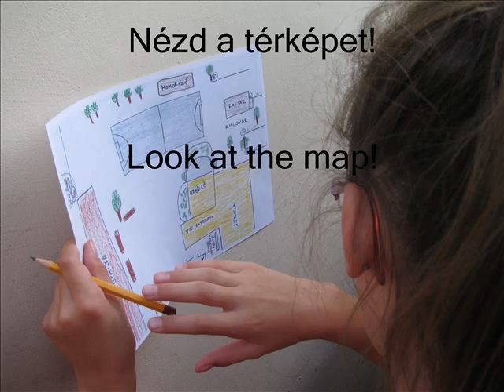refiskolaoh CreatureHuntPhotoStory1.wmv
„Élőlényvadászat" tájékozódó verseny az iskolaudvaron található élőlények megismerése céljából. A tanulók térkép segítségével fedezték fel az iskolaudvar állatvilágát (vakond, méhecske, feketerigó, vadgalamb, sün, hangya).